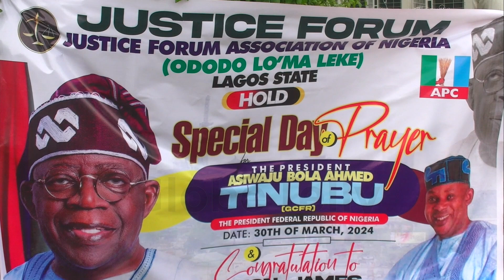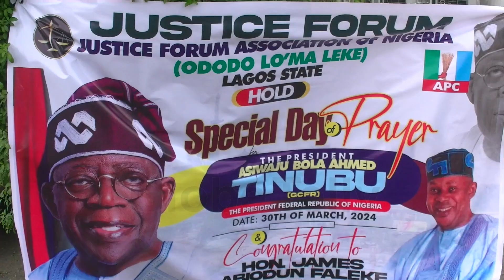JUSTICE FORUM HOLDS INTER FAITH PRAYER FOR TINUBU, NIGERIA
A political group in the Lagos State All Progressives Congress (APC), Justice Forum (JF), has called on Nigerians to be more patient with President Bola Tinubu, assuring that Nigeria would survive the present economic challenges.

The political group which was headed by the House of Representatives member representing Ikeja, Hon. James Faleke, held ” A Special Day of Inter-denominational Prayer for the Nation and the President” in Lagos recently.

Some of the political leaders present at the program were the chairman of the Governor’s Advisory Council (GAC), Prince Tajudeen Olusi, Deputy Governor, Dr Obafemi Hamzat, former Deputy Governor Adefulire Orelope, and other APC bigwigs.